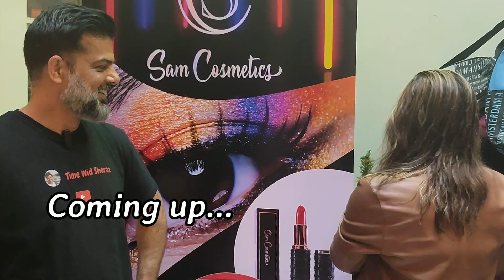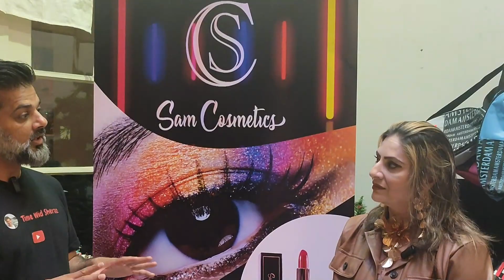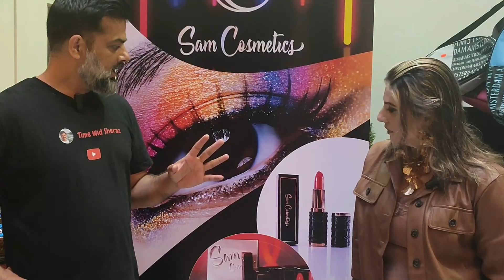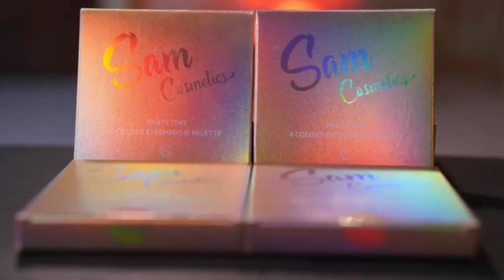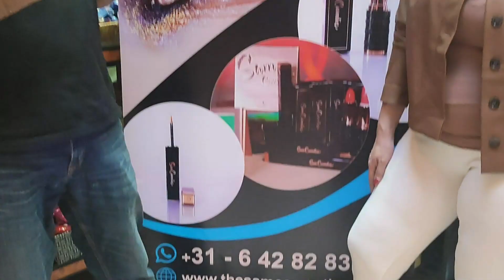Duniya jo marzi bole, muje koi farq nahi parta | Exclusive interview of Samina Tariq | Sam Cosmetics